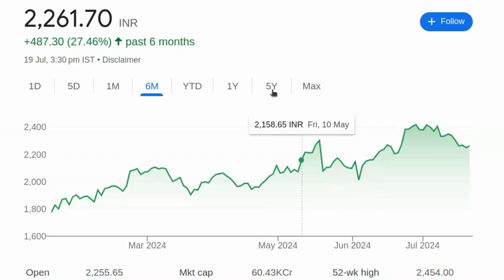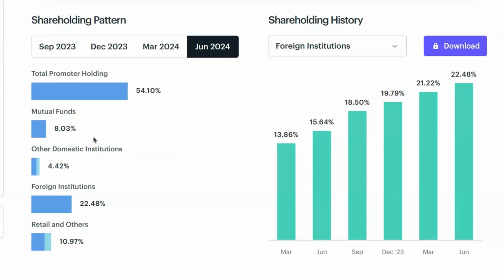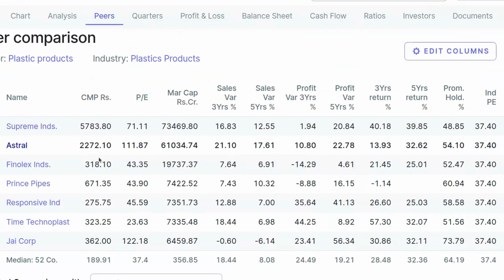सिर्फ 10000 में करोड़पति बनो मौका नहीं मिलेगा ? | Best Stocks Or Share To Buy Now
पेन स्टॉक्स की जानकारी:

- 2024 में खरीदने के लिए बेस्ट पेन स्टॉक्स